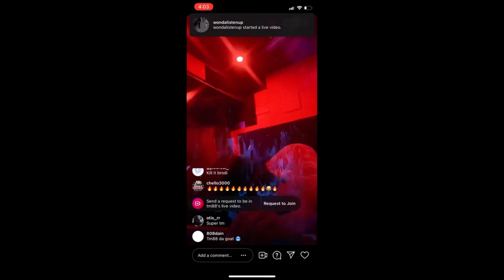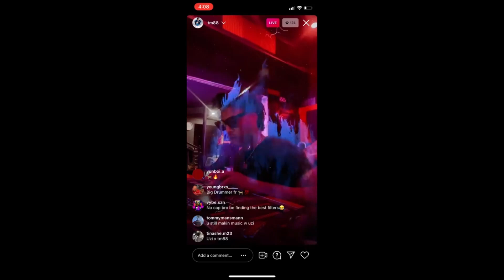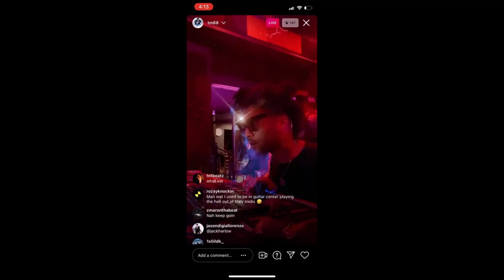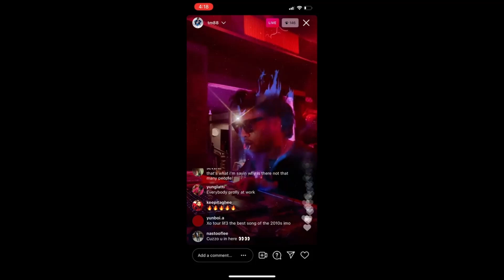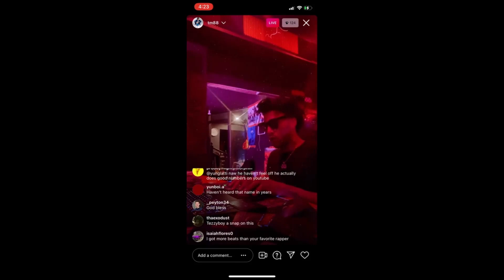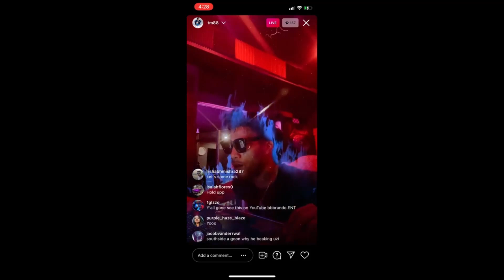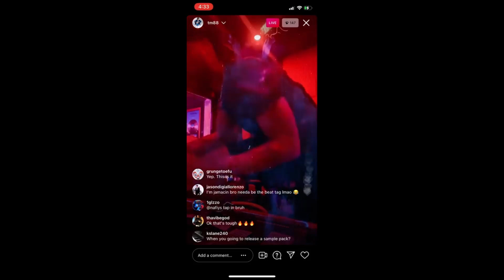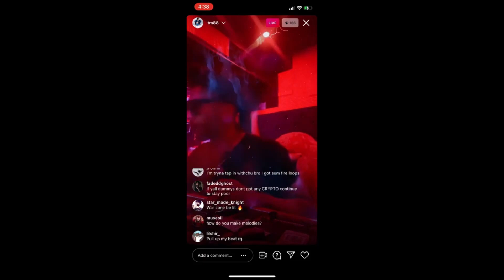TM88 Cooking Up And Showing Beats LIVE! 💯